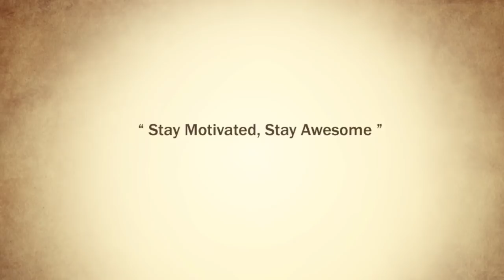NIKOLA TESLA's MIND TECHNIQUES - Manifest Your Dreams with this Powerful Law of Attraction Technique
Do you want to manifest your dreams using the power of your mind? If YES then you must understand how the great inventor and scientist Nikola Tesla was using his mind for great inventions. In this video, I am sharing Nikola Tesla's Mind techniques that are very much aligned with the law of attraction. Once you start implementing the Nikola Tesla Mind Techniques or Tesla's Visualisation Techniques, you will get so much more power to manifest your desires. It's time for you to raise your power of the mind to manifest your desires. The law of attraction is always working for you and you must align your subconscious mind for manifesting your dreams.

Watch this video and learn about NIKOLA TESLA's MIND TECHNIQUES - Manifest Your Dreams with this Powerful Law of Attraction Technique

✅ ABOUT AWESOME AJ –  AJAYA MISHRA

Ajaya Mishra aka Awesome AJ is an Internationally Renowned Success Coach, Law of Attraction Expert, and Life-Changing Mentor. Awesome AJ is India’s No.1 Law of Attraction Coach and Success Mentor. His expertise has helped millions of individuals from all over the globe achieve remarkable success in their personal and professional lives through his Path-Breaking Techniques in the Law of Attraction, Subconscious Mind Programming, and Business Success. His work is embraced by actors, singers, athletes, entrepreneurs, and corporate leaders among many from all walks of life.
This video is about NIKOLA TESLA's MIND TECHNIQUES - Manifest Your Dreams with this Powerful Law of Attraction Technique